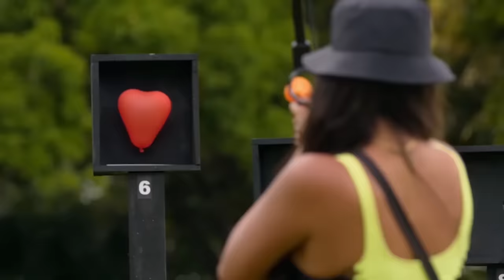🔥DA-LHE SUÍTE MASTER! Cenas MAIS QUENTES do episódio 11 | MTV De Férias com o Ex Brasil Celebs T7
ExNaMTVTrechos | MTV De Férias Com o Ex Brasil Celebs T7 E10 | A Maju e o Lincoln não desperdiçaram a suíte master! Enquanto isso, Ortega, Rippi, Caíque, Flávia, Ingrid e Diego se pegaram no quarto e no banheiro mesmo!